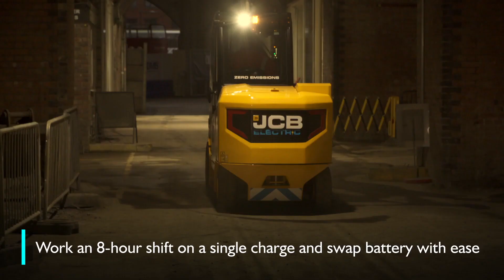JCB 35-22 Electric Industrial Forklift | Masterlift Ireland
Imagine having a forklift with the power and performance of a JCB but kind to the environment?

Well jcb is leading the way in clean technology and reducing harmful emissions,

The JCB 35-22E electric Teletruk is one of a new generation of innovative products called JCB E-TECH, with zero emissions at point of use but no compromise on performance. It has unique features designed to save you time and space, inside and outside.

Capacity at 2m Reach2,200kg
Max. Lift Height4.0 m
Max. Lift Capacity3,500kg